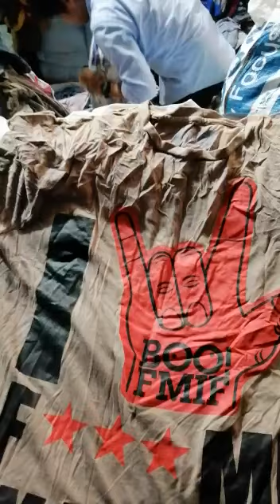testimony bale 150kg wiper tshirt geng